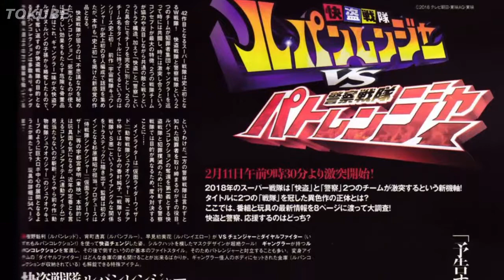LupinRanger VS PatRanger - 1st & 2nd Episode Summaries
Check-out this newest Kaito Sentai Lupinranger VS Keisatsu Sentai Patranger magazine scans featuring the main cast of heroes and their mechas, Lupinkaizer & Patkaizer plus read all about the summaries for the 1st and 2nd episode!